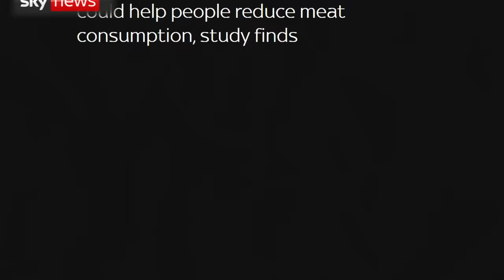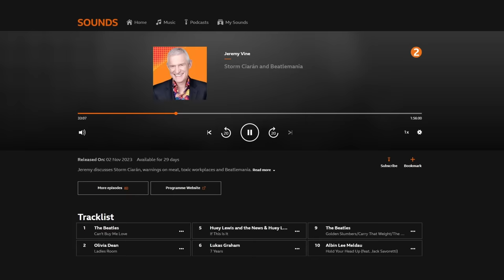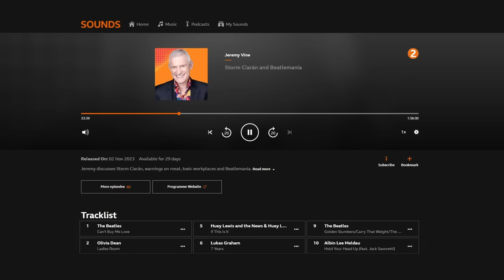Joey Carbstrong Vs Jeremy Vine Show | LIVE BBC2 Debate (2023)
I join the Jeremy Vine radio show to debate putting warning labels on meat.